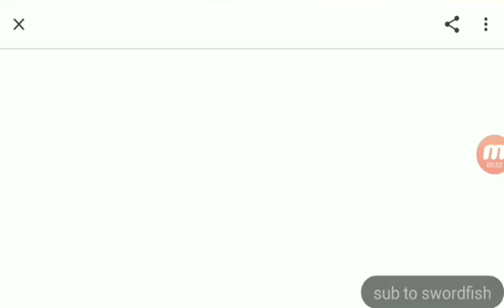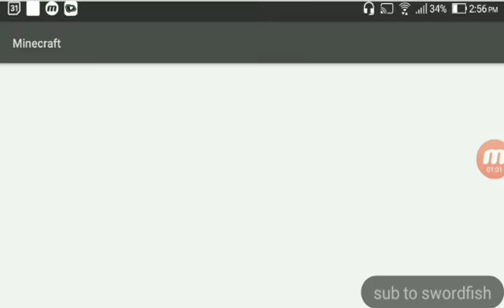mcpe but dirt is op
editor used (viva pro)